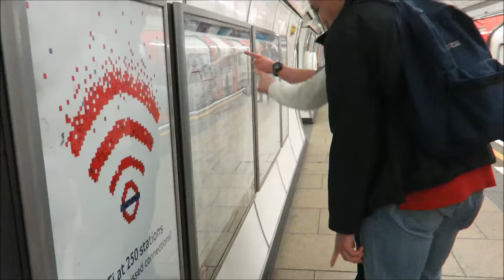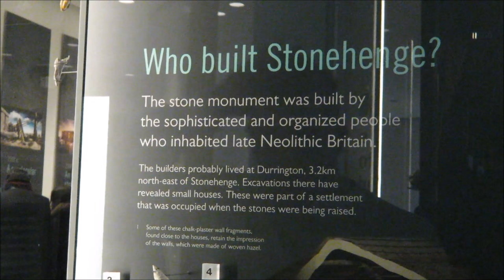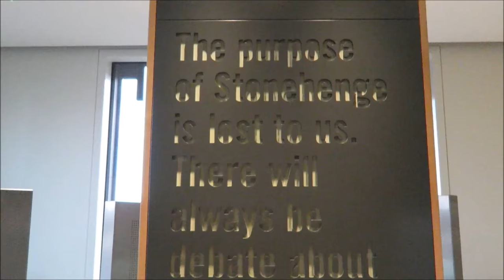THANK YOU ENGLAND- VLOG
I hope you guys enjoyed this England Travel Vlog, I had so much fun and enjoyed every minute of it. :)